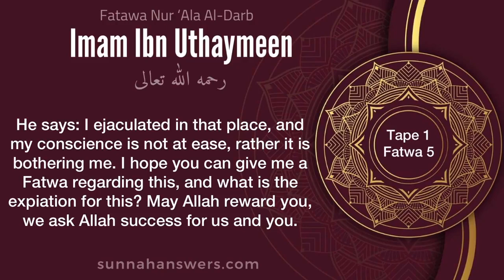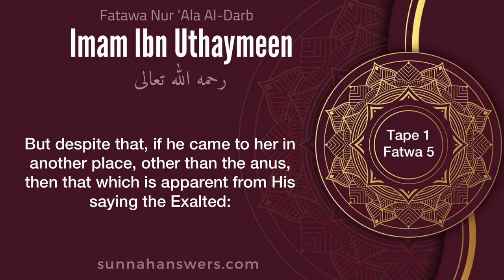"Enjoying the wife's breast"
Shaykh Muhammad Ibn Salih al Uthaymeen